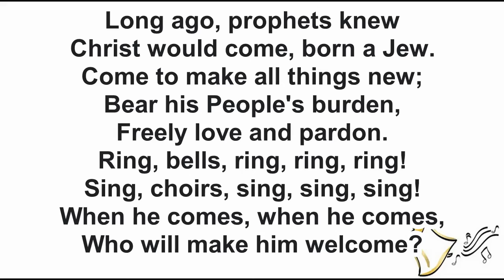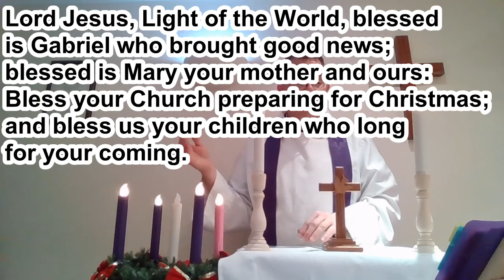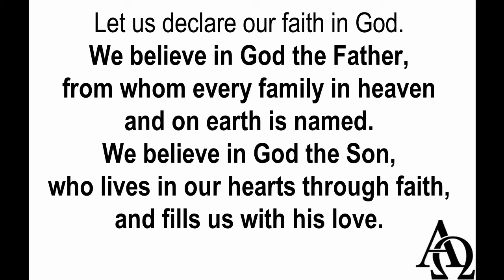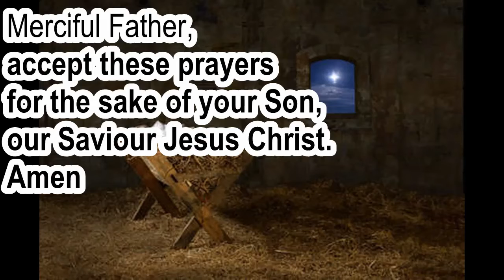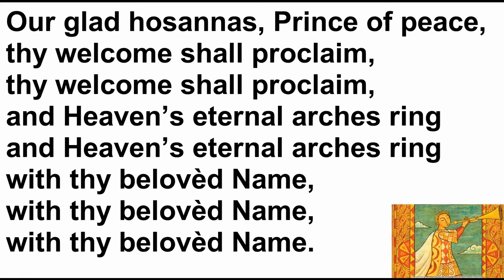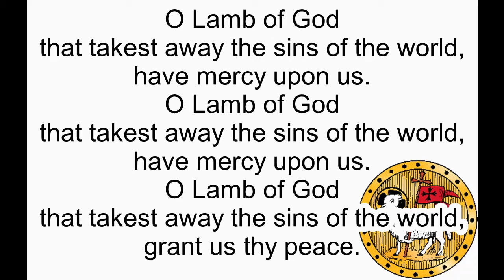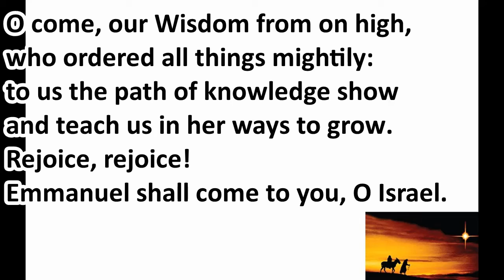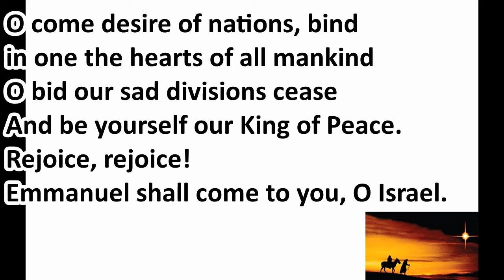Sunday 20th December 2020 Fourth Sunday of Advent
A virtual service for the fourth Sunday of Advent.  Including, Hark The Glad Sound, Long Ago Prophets knew and O Come, O Come Emmanuel.